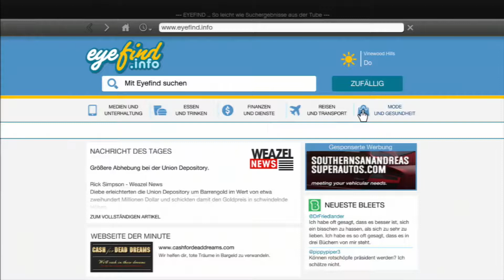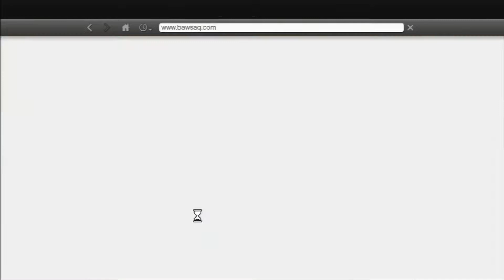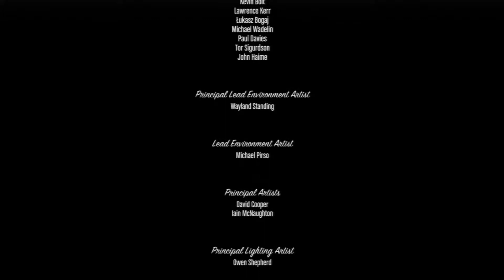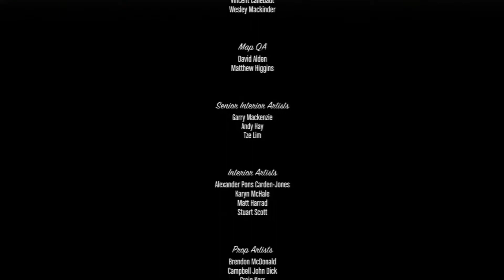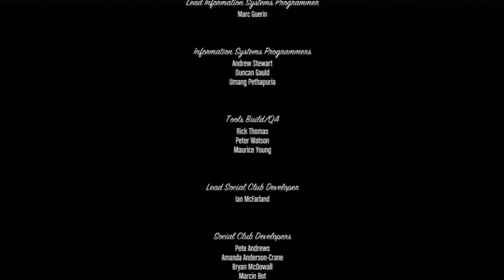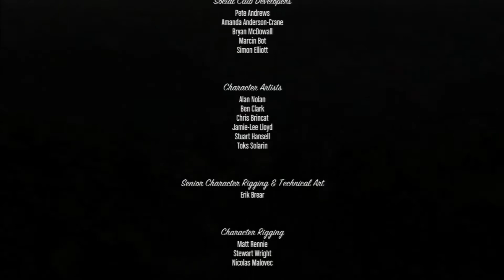Let's Play GTA 5 #068 [German/Full-HD] Das Ende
| Grand Theft Auto V / GTA 5 |
Action-Spiel aus dem Hause Rockstar vom Entwickler Rockstar North und dem Publisher Rockstar Games.
GTA 5 bei Amazon erwerben

| NeCoJoMa |
Kommentierte Spielszenen von Nevcara